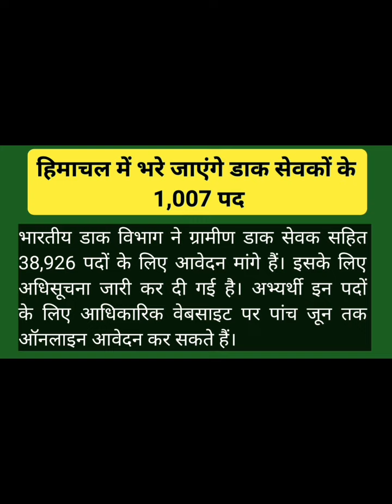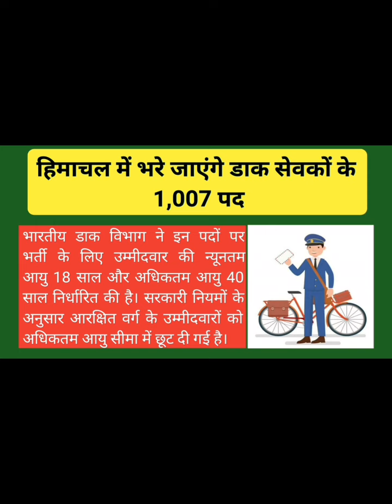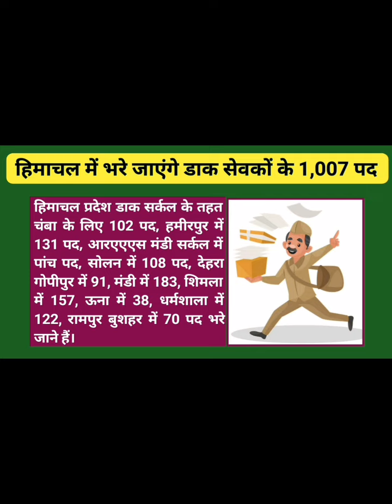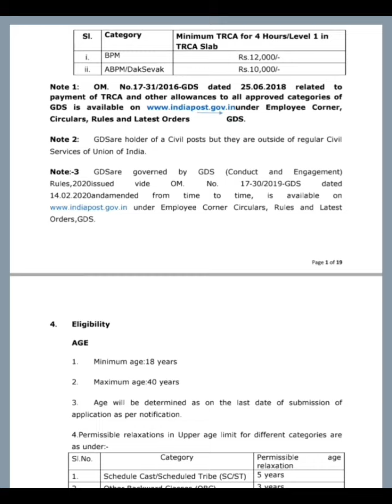भारतीय डाक विभाग में बम्पर भर्ती | Apply Online | ग्रामीण डाक सेवक | Post Master| हिमाचल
भारतीय डाक विभाग में बम्पर भर्ती | Apply Online | ग्रामीण डाक सेवक | Post Master

Post Master
Assistant Post Master
Gramin Dak Sewak
1007 पोस्ट Himachal Pradesh
अप्लाई ऑनलाइन

@Tips And Tips | Arun Choudhary